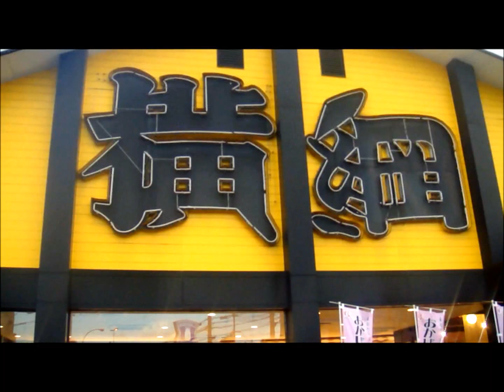Ramen Yokozuna ラーメン横綱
08/21/2012
Around six today, we saw a rainbow on the way to the Japanese Noodle Restaurant.